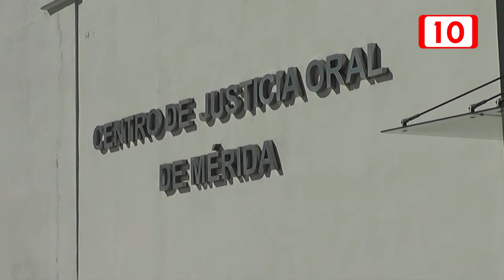Vinculado a proceso presunto homicida de un fotógrafo